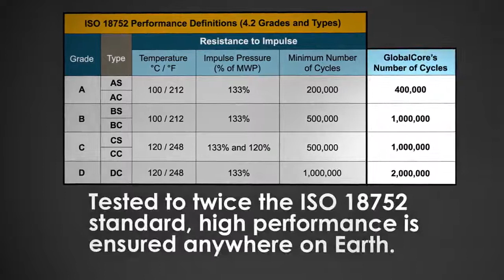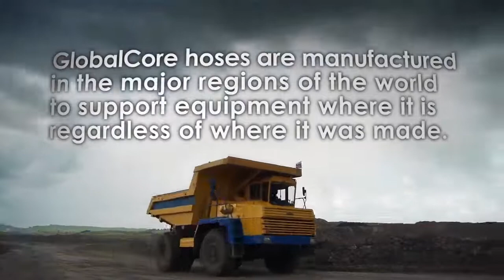GlobalCore 187 High Performance Hydraulic Hose Parker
Parker Hannifin, the global leader in motion and control technologies, introduces the 187 Hose, a 7MPa / 1000 psi constant working pressure hose. 187 Hose is designed to provide maximum performance, flexibility, and hose life in demanding hydraulic applications across a variety of markets. As the only 1000 psi constant working pressure hose on the market, 187 Hose is a revolutionary product made to meet the needs of evolving higher pressure hydraulic systems, including rigorous mining applications. Any Pressure. Any Project. One Solution. The addition of 187 Hose to GlobalCore expands our range of high-performance ISO 18752 hoses to cover the most critical sizes, from -4 (1/4”) through -48 (3"), and pressure ranges, from 1,000 psi to 6,000 psi. Having a constant working pressure hose means simplified hose selection, specification by pressure, not construction, and improved uptime and productivity. Converting from various product lines to a singular hose family that provides constant working pressure across sizes leads to reduced inventories, reduced maintenance costs, and reduced downtime for OEMs and end users. Designed to meet the most common working pressures in today’s industries, GlobalCore’s unified system delivers hoses built to the ISO 18752 specification, which was developed around hose specification and consumer needs – by pressure range rather than construction. With the addition of 187 Hose, Parker’s comprehensive GlobalCore system has expanded to support your hydraulic hose needs regardless of where your equipment was originally manufactured or where it is today. “We're excited to add 187 Hose to our GlobalCore product line,” said Gregory Reardon, business development manager, Hose Products Division. “The 187 Hose fills a gap at the lower end of our constant working pressure hose range and meets two needs; it can be used as a high-pressure return line, or it can be used to address an application where other hoses may be excessive.” The GlobalCore system stands above the competition and serves customers around the world with a high performance, cohesive, and simple solution that OEMs and MROs need to meet the demands of their applications.